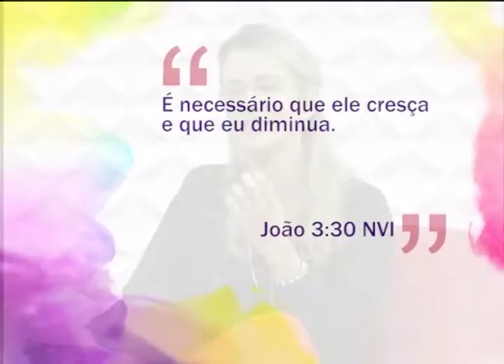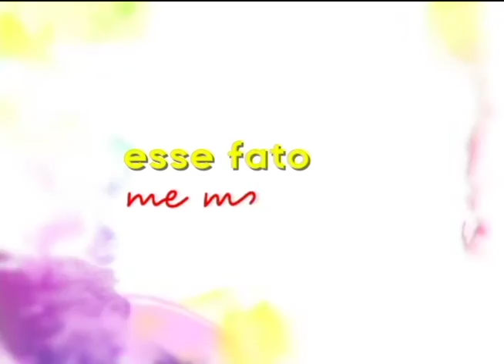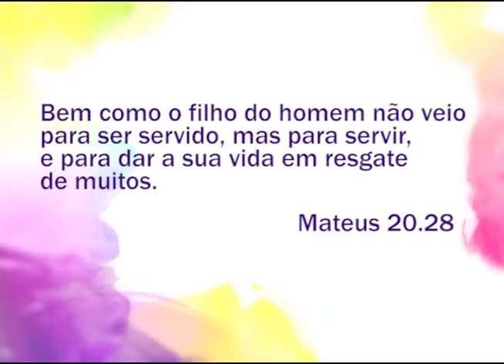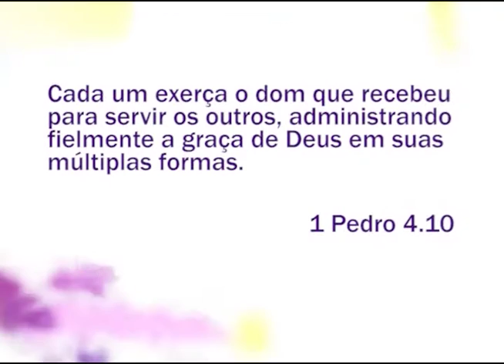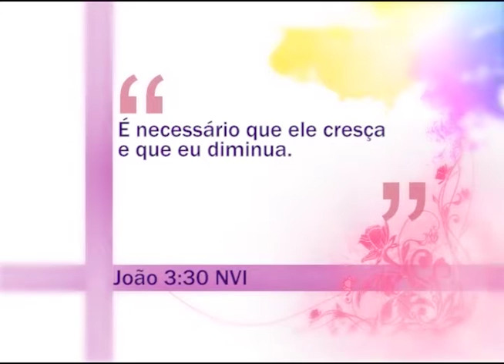Espaço Feminino - Saber Servir - 03/06/2016